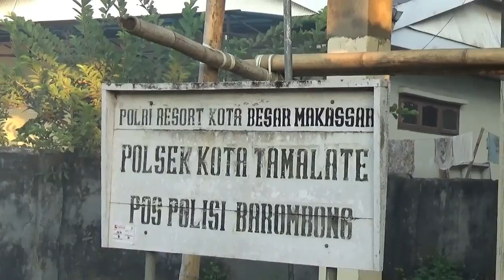BERANINYA BALAPAN LIAR DI DEPAN POS POLISI DI BAROMBONG PART 2